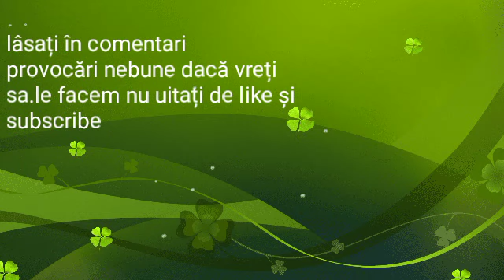Lăsați în comentarii Provocări nebune și nu uitați de Like share și subscribe și să strângem la aces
Blaj